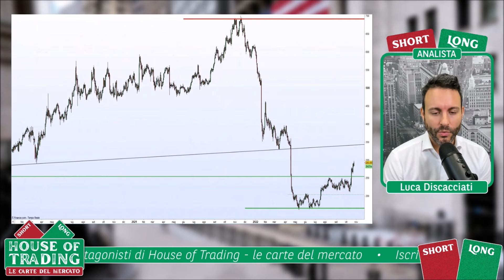House Of Trading: Luca Discacciati non è ottimista per Netflix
Il 25 ottobre, Luca Discacciati ha proposto ad House of Trading una strategia short su Netflix.
Nonostante le buone trimestrali, apprezzate dal mercato, l'analista non vede grandi motivi di ottimismo. Vi sono grandi problemi da affrontare per l'azienda, tra cui la condivisione delle password e l'aumento dei player nel settore streaming.
Guarda il video per maggiori dettagli.